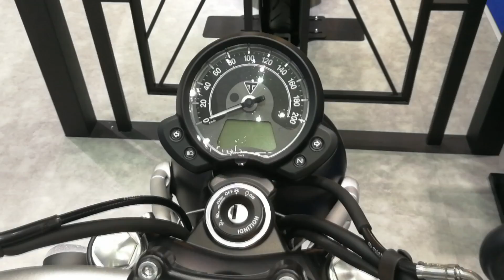Triumph STREET SCRAMBLER 2017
Triumph STREET SCRAMBLER 2017 โฉมใหม่ ราคา 475,000 บาท
- Interchangeable pillion seat and aluminium rack with removable pillion pegs
- Latest Nissin branded twin piston sliding caliper
- ABS และระบบควบคุมการยึดเกาะถนนแบบเปิดปิดได้
- คันเร่งไฟฟ้า
- Torque-Assist Clutch
- ระบบป้องกันการโจรกรรม
- LED rear light
- USB Power Socket
- Trip Computer